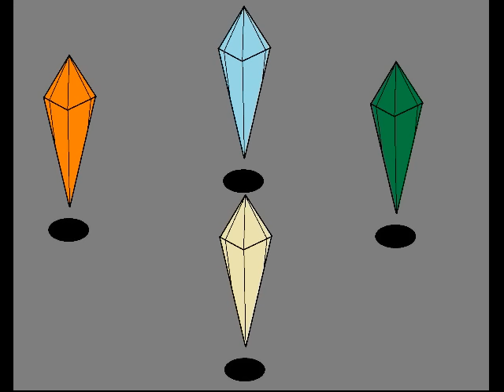Finsternis Vampir #53 In the dark of the night cat version